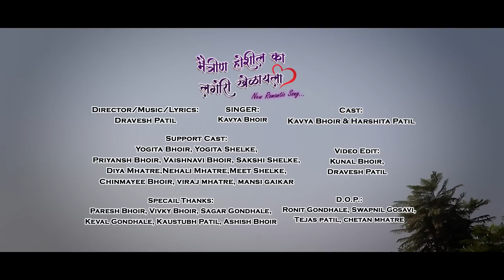MAITRIN HOSHIL KA LAGORI KHELAYLA | KAVYA BHOIR | DRAVESH PATIL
DIRECTOR/MUSIC/LYRICS: DRAVESH PATIL
SINGER: KAVYA BHOIR

CAST: KAVYA BHOIR & HARSHITA PATIL

SUPPORT CAST: YOGITA BHOIR, YOGITA SHELKE, PRIYANSH BHOIR, VAISHNAVI BHOIR, SAKSHI SHELKE, DIYA MHATRE, NEHALI MHATRE, MEET SHELKE, CHANMAYI BHOIR, VIRAJ MHATRE, MANSI GAIKAR

D.O.P.: RONIT GONDHALE, SWAPNIL GOSAVI, TEJAS PATIL, CHETAN MHATRE

SPECAIL THANKS: PARESH BHOIR, VICKY BHOIR, SAGAR GONDHALE,, KEVAL GONDHALE, KAUSTUBH PATIL, ASHISH BHOIR

VIDEO EDIT: KUNAL BHOIR (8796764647) , DRAVESH PATIL